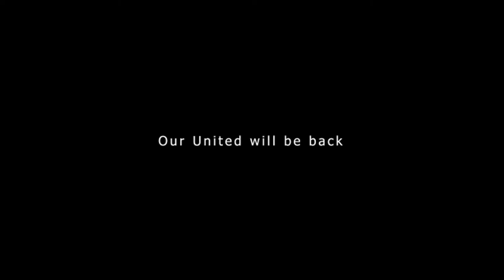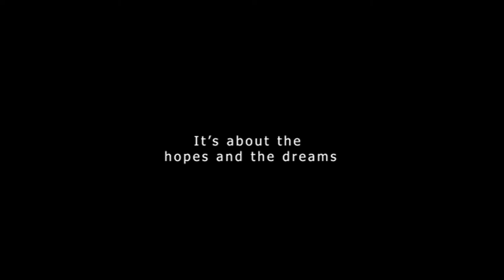Manchester United DNA